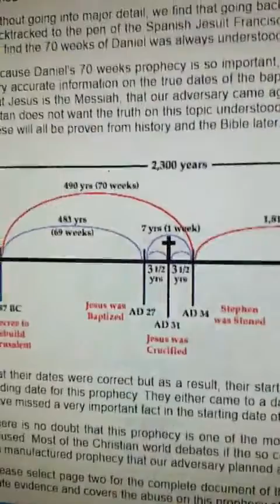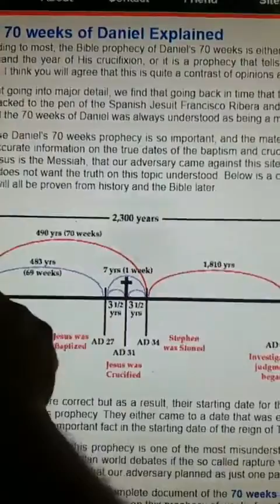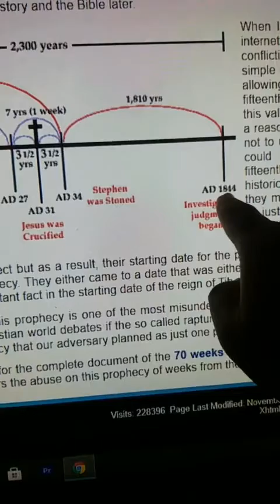The decree to rebuild Jerusalem Let's Talk!!!!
Sabbath Bible study